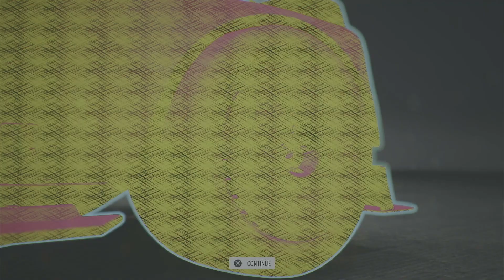Lets Play| Need For Speed Unbound, Ep. 14 Time For A Show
Do you have the need, the need for speed?... Sorry had to do it once, anyways the game is Need For Speed Unbound. I have been waiting for a racing game for some time. Overall the game was fun, the story was good, some unexpected twists. The animation style was different, my personal is that the realism of the cars did not mix well with the cartoon look. Without further ado, enjoy the gameplay. I did cut out most of the grinding to get money, I tried to get all the events and story based stuff in, hope you enjoy.

I do not claim any rights to any of the music coming from these games

Intro and outro music by :
 Music from Uppbeat (free for Creators!):